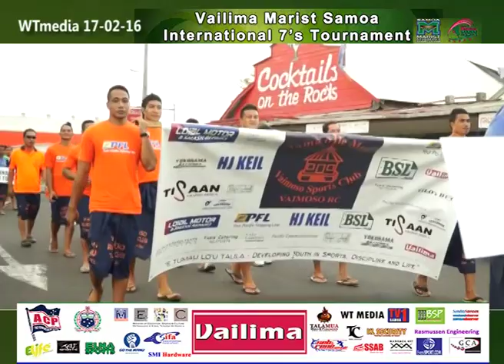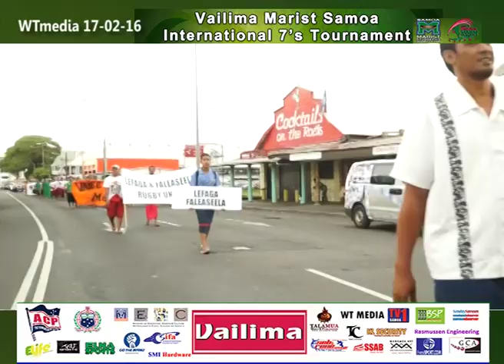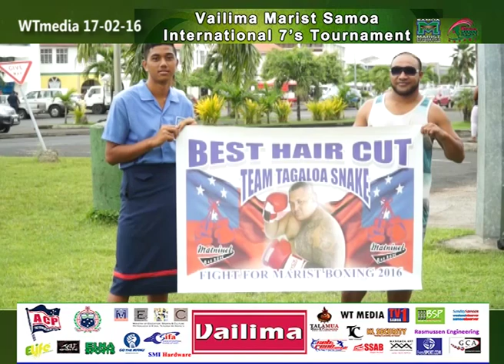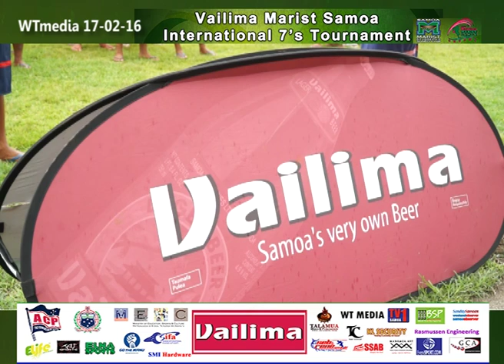Vailima Marist Sevens 2016 Parade and Opening